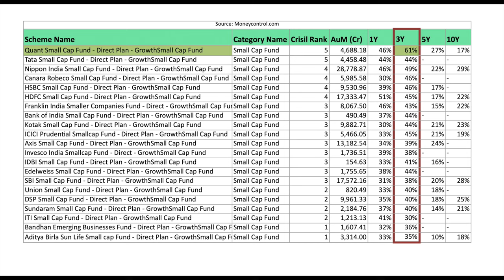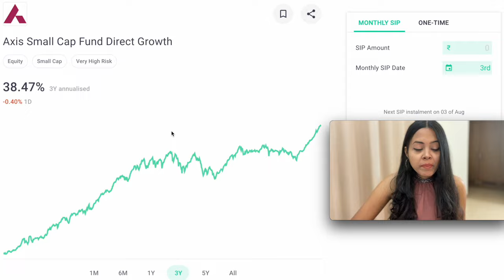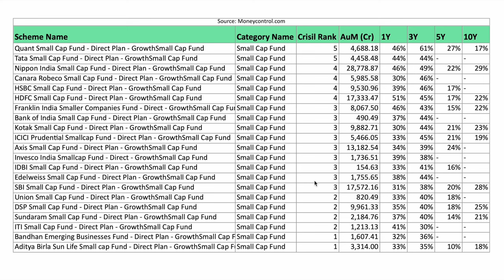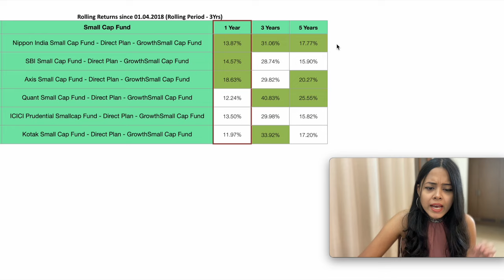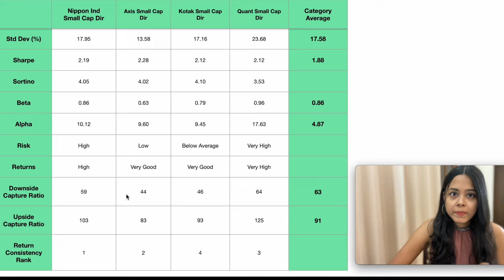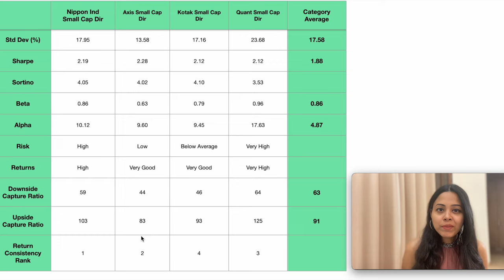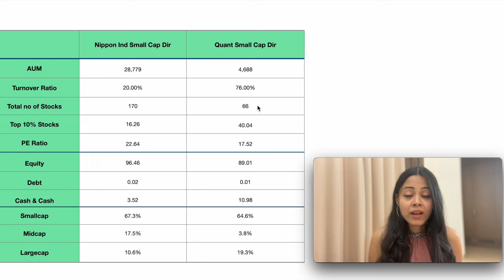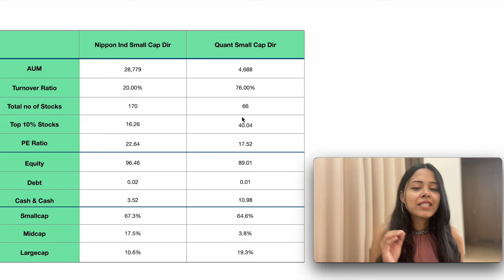Best Small Cap Mutual Funds 2023 - Comparison Quant, Nippon India Small Cap, Axis, SBI | Long Term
Small Cap Rally is Incoming !! Don’t Miss the Massive opportunity to gain short term profit of 20-25% by investing in small cap mutual funds. This video compares 23 small cap mutual funds to find the Best Small Cap Mutual Funds 2023 with a potential of 29% 10Year CAGR !!